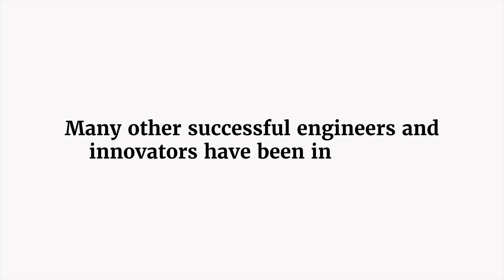Feeling overwhelmed as a new engineering student? You're not alone. Get unstuck.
Welcome to engineering school. But wait: have you bitten off more than you can chew? Don't worry, Abby Harrison did too, and she's here to help you get unstuck. Join her to learn how you can become a great engineer with an entrepreneurial mindset.

As a bonus, we've created a take-away worksheet to help you put Abby's advice into action:

Let us know if these tips and activities help you get unstuck.